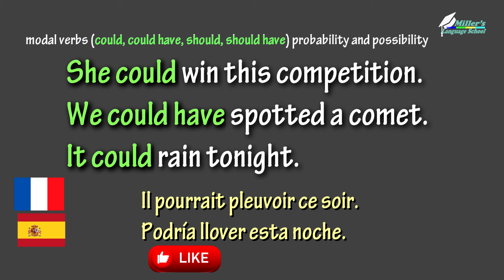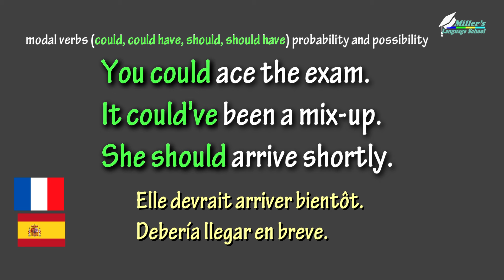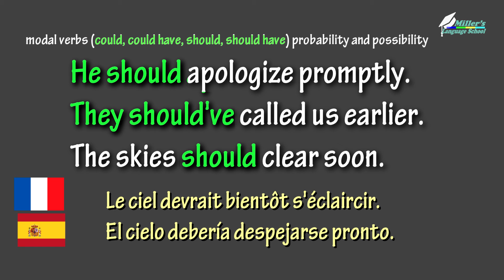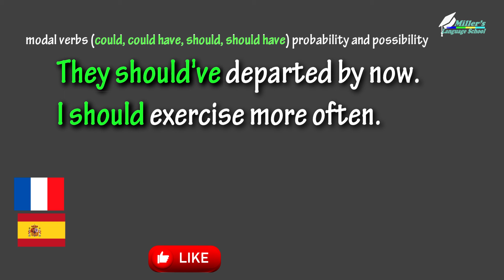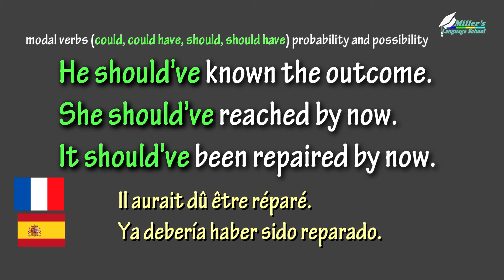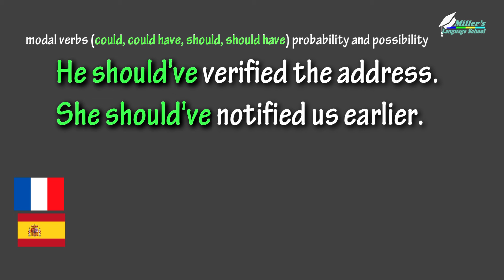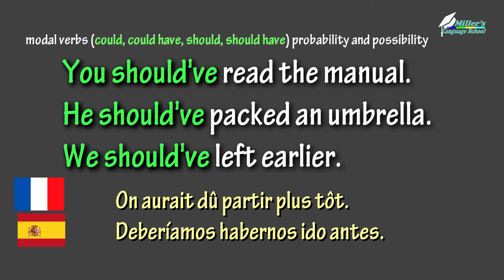How to use English modal verbs | learn English phrases